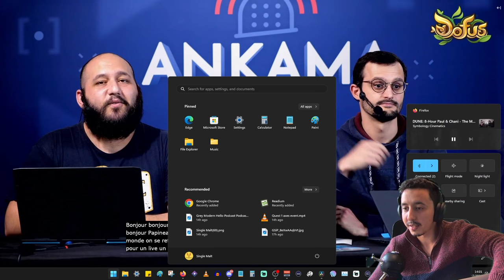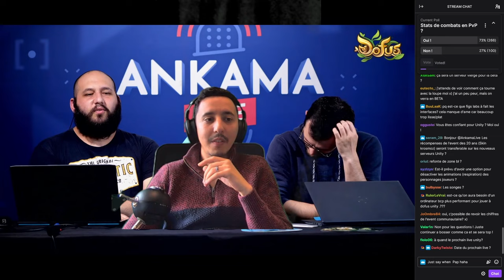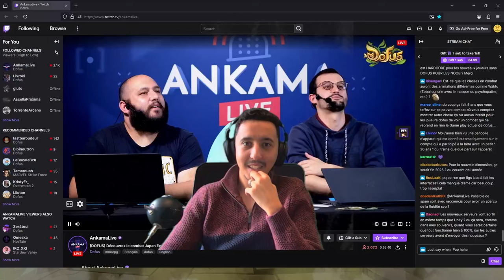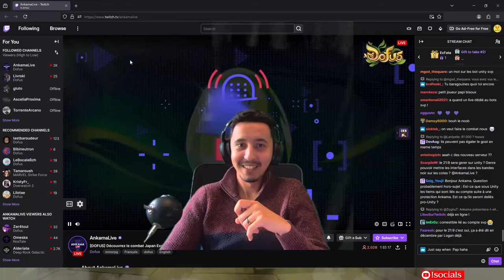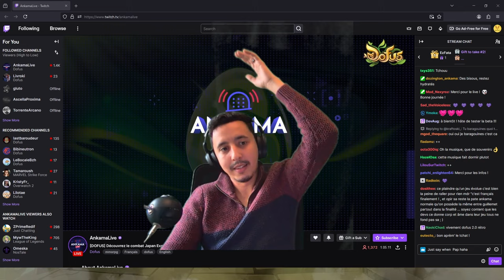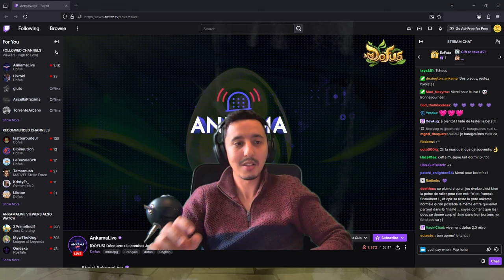🇬🇧 - [Eng] Unity FIRST TEST - Incredibly smooth with superb animations!!! [DOFUS]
Live translation of the Ankama Live from the 17th of July 2024 where Papinaut & Riebeck show us the Unity test they showcased during the Japan Expo!